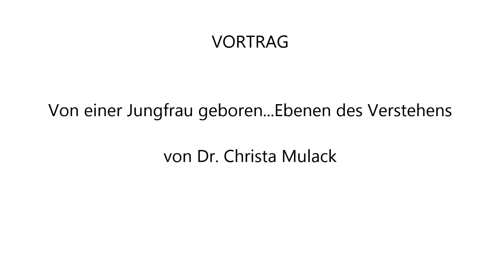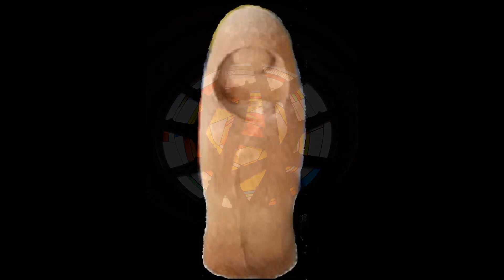VORTRAGSREIHE (2). Dr. Christa Mulack: Von einer Jungfrau geboren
Vortrag aus dem Seminar: Die symbolische Maria und die Weiblichkeit Gottes. Maria in Bibel und Religionsgeschichte, Literatur und Kunst. Juli 2019, Kloster Steinfeld.